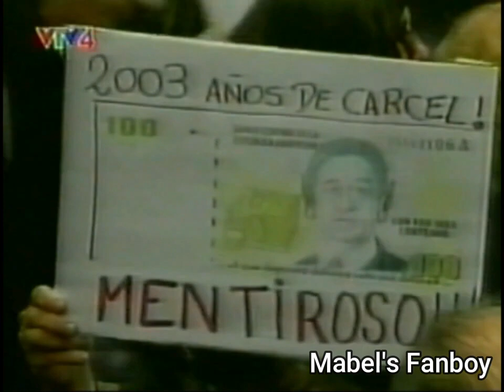(VTV4) Trích đoạn Thời sự (24/4/2002)